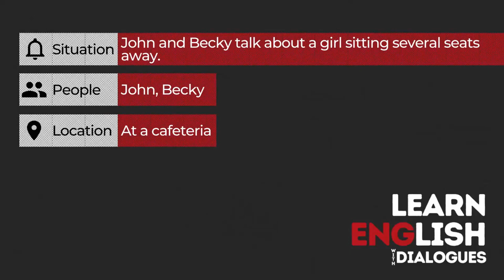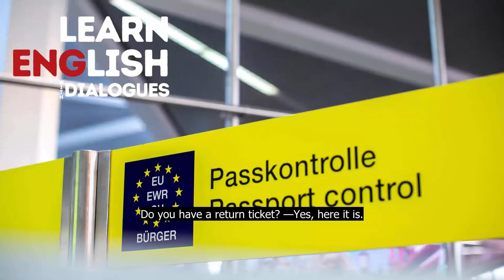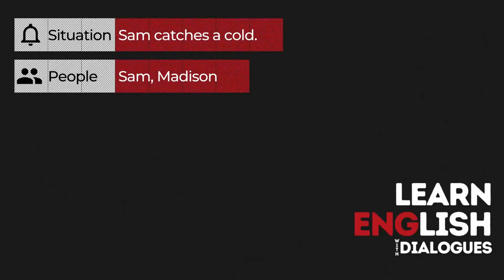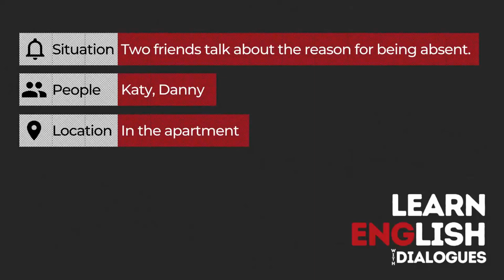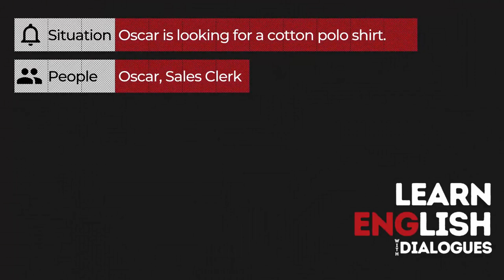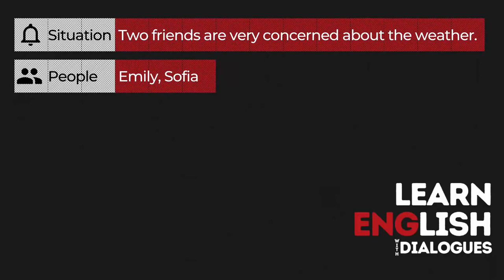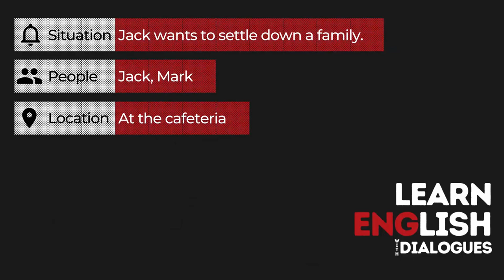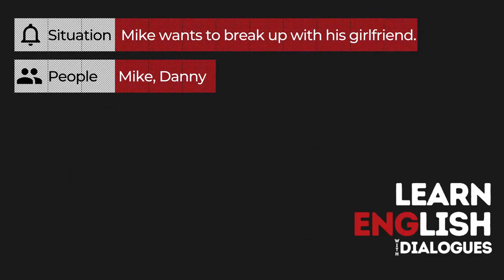Everyday English Dialogues | Learn English with Dialogues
The best way to learn and practice English... You can learn and speak English easily by listening to real everyday conversations. Enjoy!